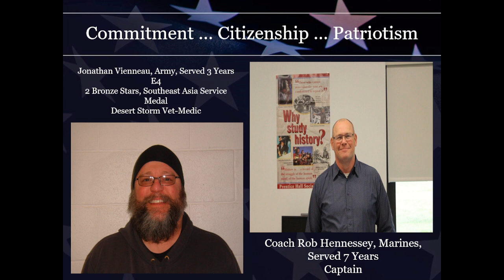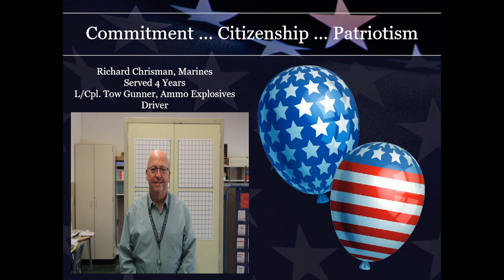Veterans Day 2022